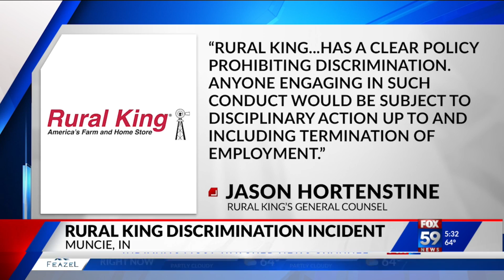Muncie teens racially profiled at Rural King